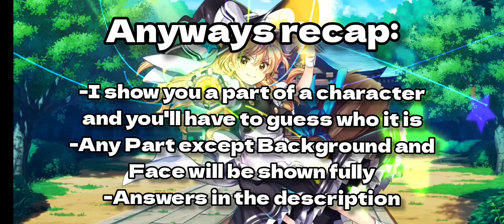Guess the Character Part 5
a lil more difficult(maybe slightly unfair)

--ANSWERS--
1. Tewi
2. L1 Sanae
3. L1 Yuyuko
4. Kutaka
5. Aunn
6. Rei'Sen
7. Reisen/Udonge
8. H5 Mystia
9. B3 Sagume
10. Hina